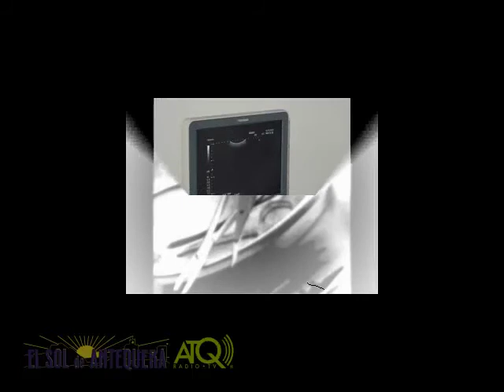Martes Santo 2 Semana Santa Antequera 2014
Martes Santo de Antequera de 2014, segunda parte: Cofradía del Rescate a su paso por el Bariio de Miraflores, calle Toronjo y Laguna. Martes 15 de abril de 2014